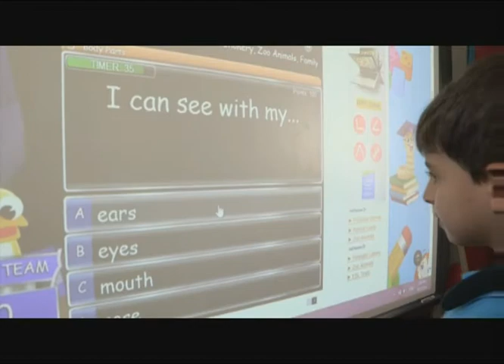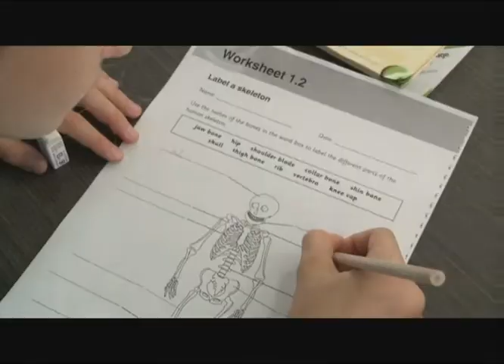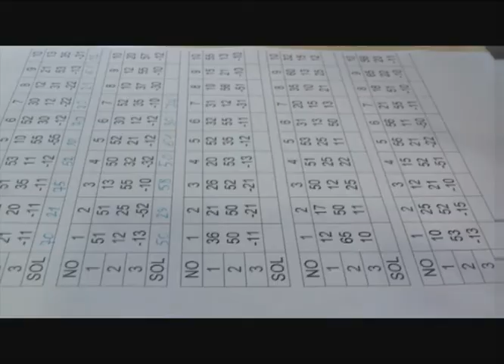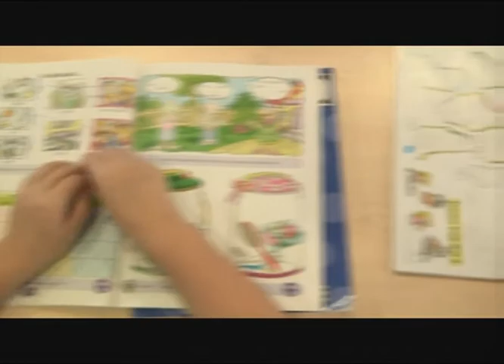Osnovna škola Bejza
Osnovna škola Bejza, prilog iz 709. emisije Vodič za roditelje